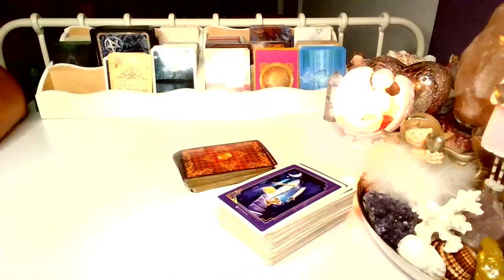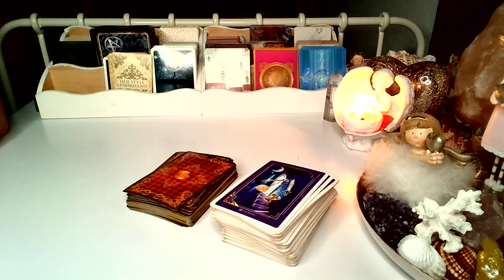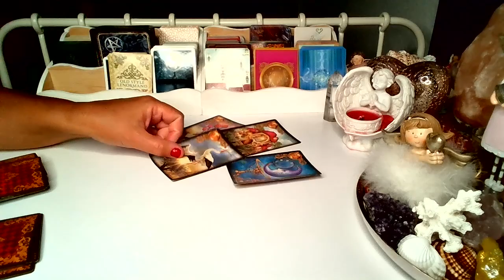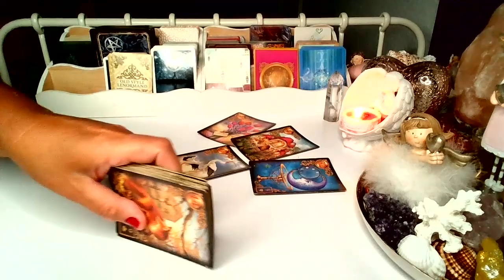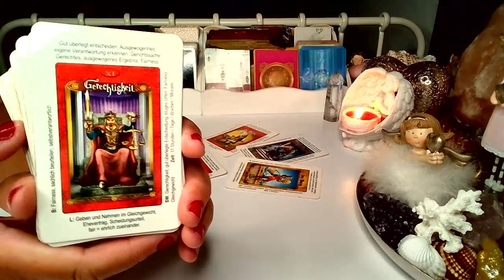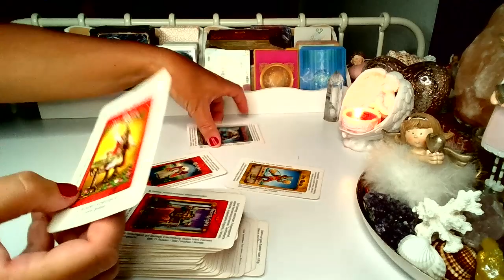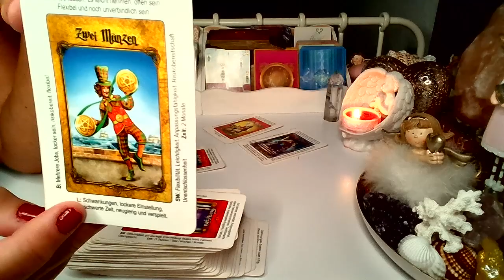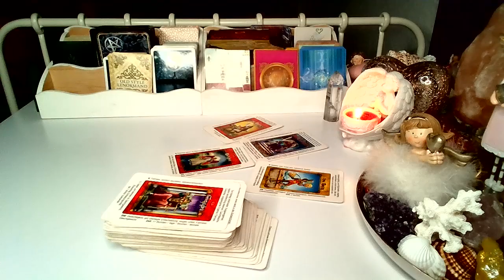ORAKEL ❤️ KTO MYSLI O TOBIE TEJ NOCY? ❤️ Karty LENORMANDA+TAROTA ❤️ wrozby porady magia ❤️